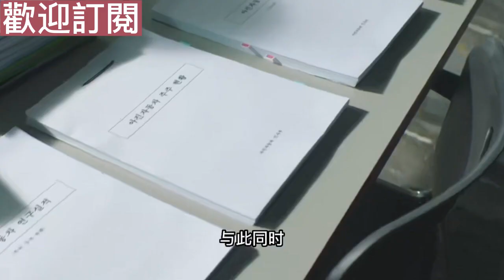韓劇解說，宋仲基超火韓劇財閥家的小兒子（9）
韓劇解說，帶你一起看超火復仇韓劇《財閥家的小兒子》